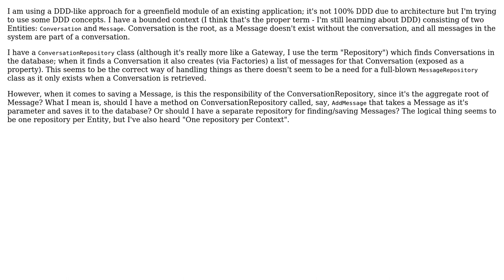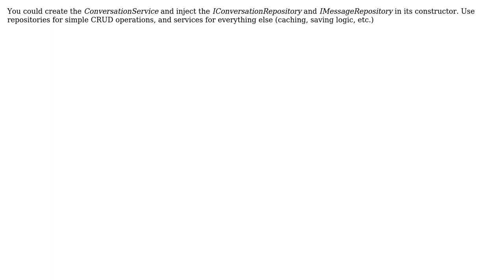Software Engineering: DDD - Does an aggregate root's repository handle saving aggregates?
With thanks & praise to God, and with thanks to the many people who have made this project possible! | Content (except music & images) licensed under CC BY-SA | Music | Images & others | With thanks to user Wayne Molina user sljaker user guillaume31 and the Stack Exchange Network Trademarks are property of their respective owners. You are responsible for your own actions.